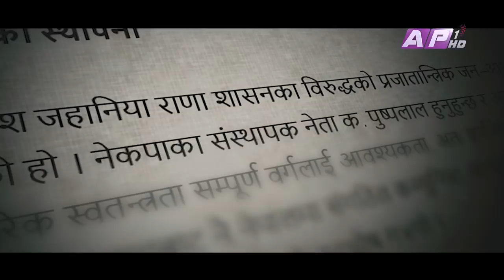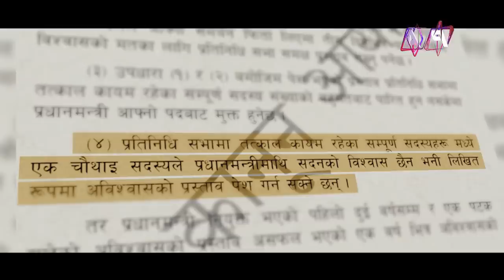The Bravo Delta Show with Bhusan Dahal | Narayan Man Bijukchhe | EPI 20 | AP1HD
Guest: Narayan Man Bijukchhe